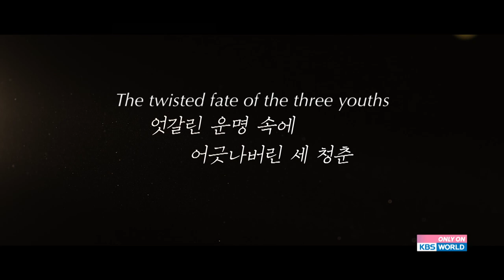(Teaser Ver.1) Oasis | KBS WORLD TV